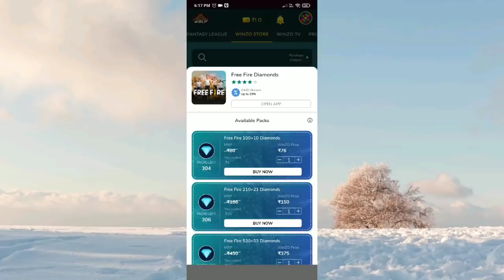Cobra Bundle Return Free Fire Gloo Wall, Gift Store All T-shirt In Free Fire || Store Gaming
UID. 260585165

Free All Character, Gloo Wall, Gift Store All T-shirt In Free Fire || Store Gaming